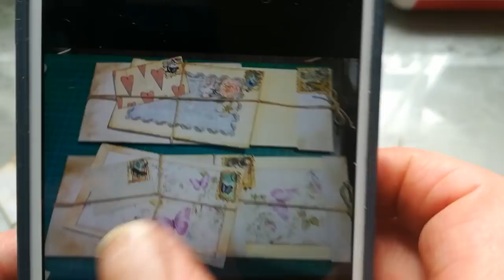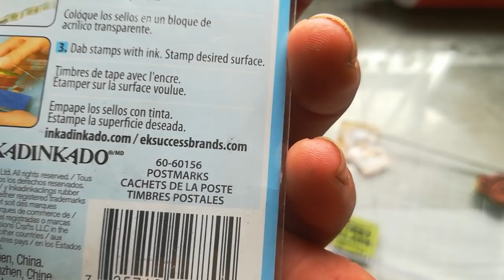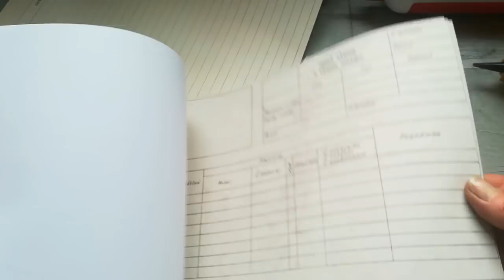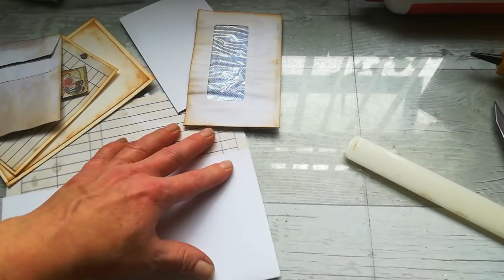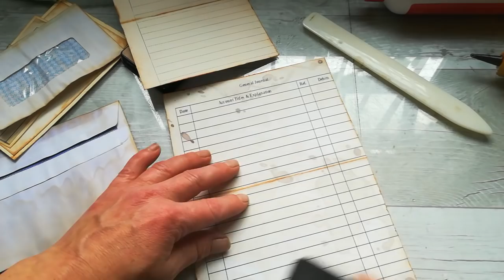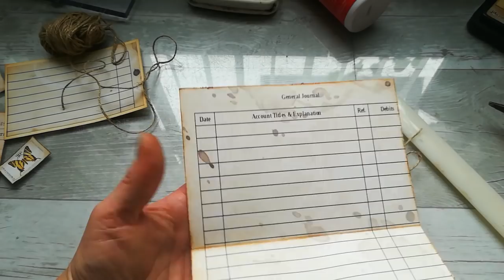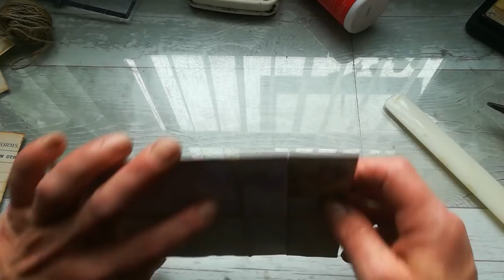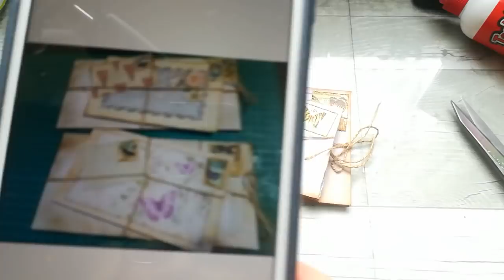✨Inspired by ✨👀 Vintage stacked envelopes with secrets...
...you can also find her on Instagram under "bybruton" name
Thank you so much ladies for amazing inspiration xx

Stamps I have used:
Inkadinkado 60-60156 Postmarks
Stampers Anonymous Faded Type CMS397